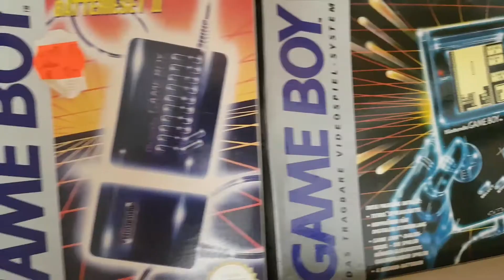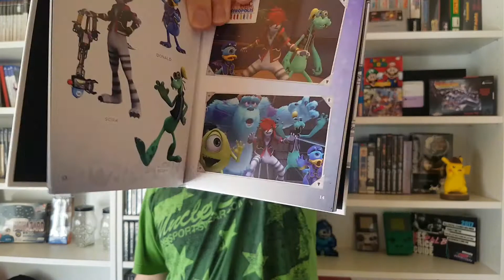Pickups #16 - Grund für die Auszeit und Pickups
Das letzte Video ist mal wieder etwas her. Den Grund erfahrt ihr in diesem Video. Außerdem zeige ich noch ein paar Pickups der letzten Monate.

Ich wünsche euch viel Spaß beim anschauen und freue mich auf eure Meinungen zu diesem Video :)

OST aus Power Rangers SNES.

Gameplayfootage besteht aus von mir selbst aufgenommenem Material.

Ich hoffe, dass euch dieses Video gefällt.
Konstruktive Kritik und Anregungen sind sehr erwünscht :)